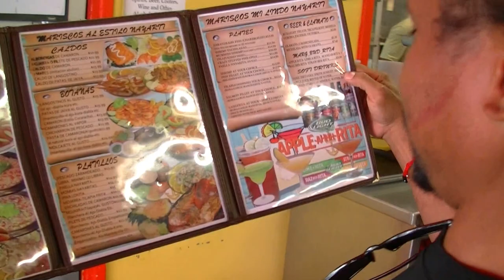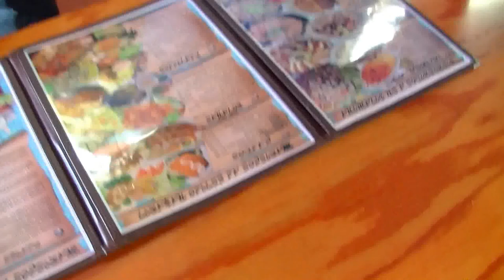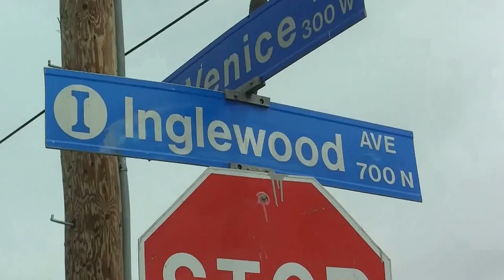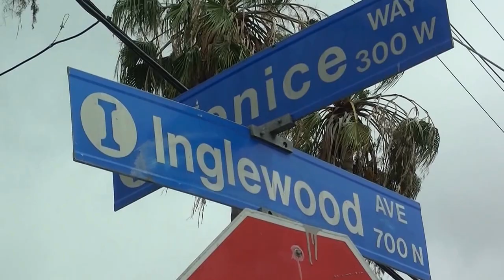De'Aundre Bonds On Ah Daily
This is a talk show program that touches on a wide range of topics. From sports to politics and everything in between.

Update: Look out for the Documentary coming soon!